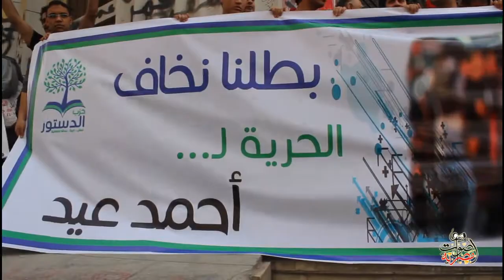Egypt's Salvation Front condemns Mursi's "double standards"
National Salvation Front spokesperson, Khaled Dawood, criticizes president Mohamed Mursi's policies during protests by hundreds outside Egypt's high court on Tuesday against an attorney general's decision to arrest five prominent activists on charges of inciting violence in clashes that took place on Friday at the Muslim Brotherhood's headquarters in Muqattam.
Dawood accused Mursi of being a president to his Islamist group and not to all Egyptians.

The video is at Aswat Masriya (by Thomson Reuters Foundation), to see more about Egypt, visit: